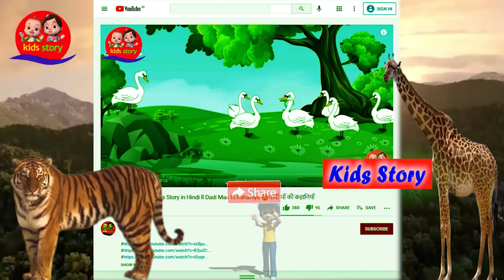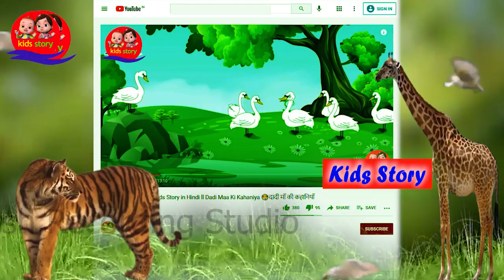मूर्ख मेंढक की कहानी Silly Frog ll Moral Stories in Hindi ll Hindi Kahaniya 😊 दादी माँ की कहानियाँ